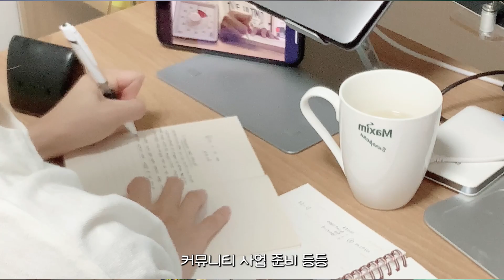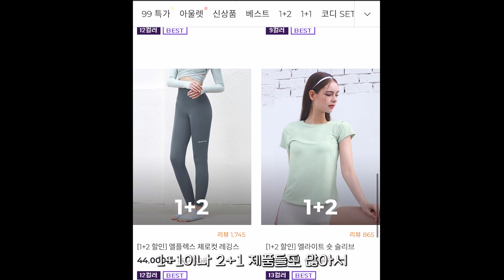30대solo, 나 스스로를 지켜내는 방법🧘🏻‍♀️⎮요가하는 이유⎮커버업 요가복 필라테스복 추천 그란데라인⎮에이엘 A-EL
🎬 Filmed & Edited by 에이엘 A-EL❣️

안녕하세요! 오늘은 운동하실 때 입기 좋은 커버업 추천, 요가복, 필라테스복 추천영상과 더불어 30대 솔로가 나 스스로를 지켜내는 방법에 대해 나눠봤습니다
여러분들만의 나 스스로를 지켜내는 방법이 있다면 댓글로 남겨주세요!

저는 앞으로도 더 자주 만날 수 있게 노력해보겠습니다!
오늘도 끝까지 봐주신 분들 정말 감사합니다 :-)

🌷진짜 쫀쫀하고 입는 감촉이 좋은 요가복 궁금하신 분들은 들어가 보세요!
👇🏻엘소프트 홀터 롱 슬리브

이 영상은 그란데라인의 광고를 포함하고 있습니다.